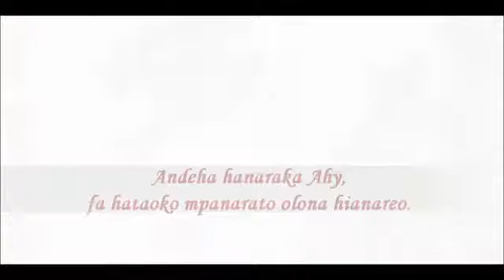Andeha anaraka Ahy...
fa hataoko mpanarato olona hianareo. Matio 8:18-22 Baiboly Malagasy. The Life of Jesus Christ, LDS Bible Video